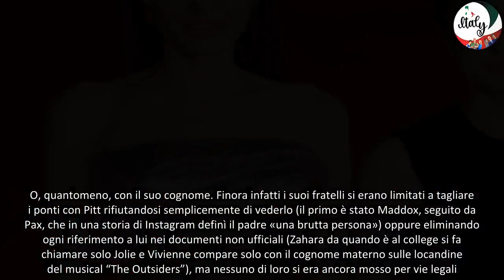BRUTTE NOTIZIE PER BRAD PITT LA FIGLIA COMPIE 18 ANNI E CANCELLA IL COGNOME DEL PADRE, ORA SI CHIAM